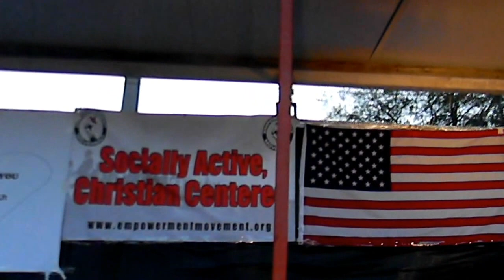IAmTrayvonsKeeper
March 4 Trayvon Martin..Monday, March 26th, 2012 in  Sanford, FL